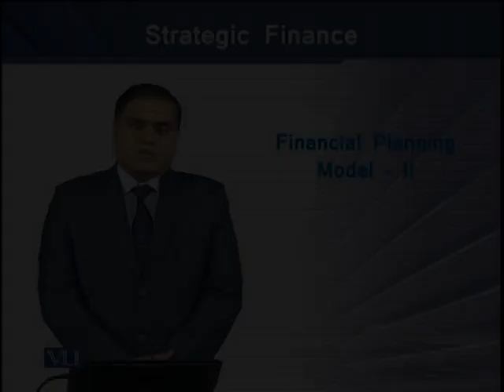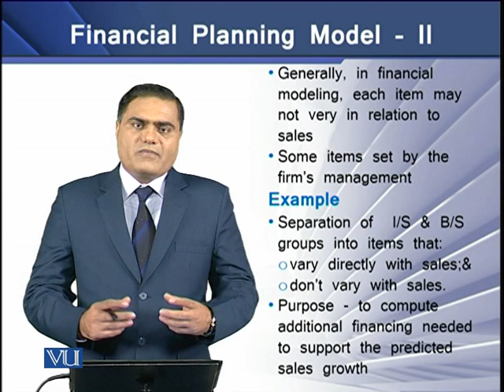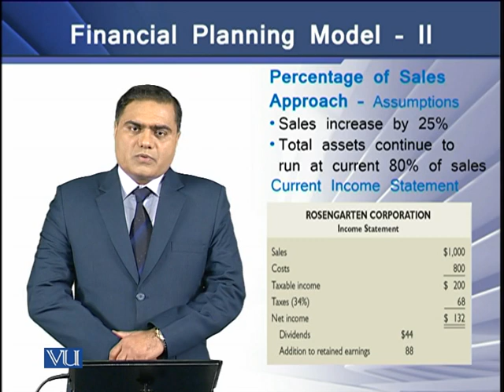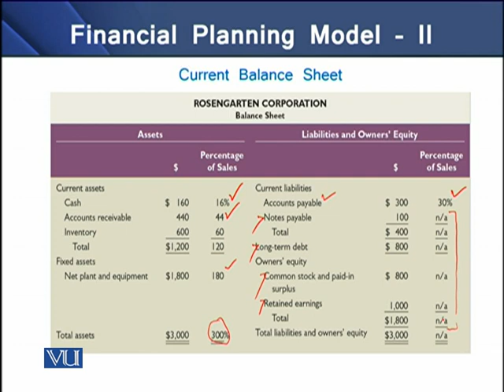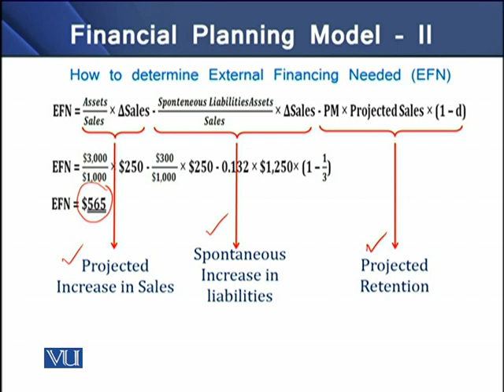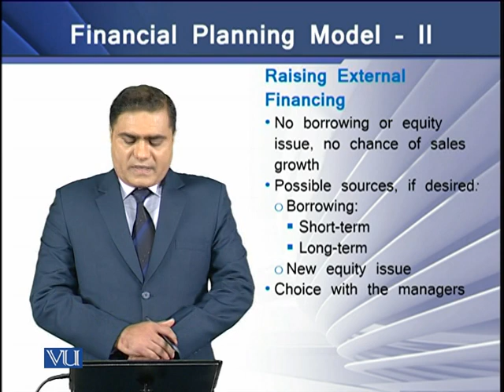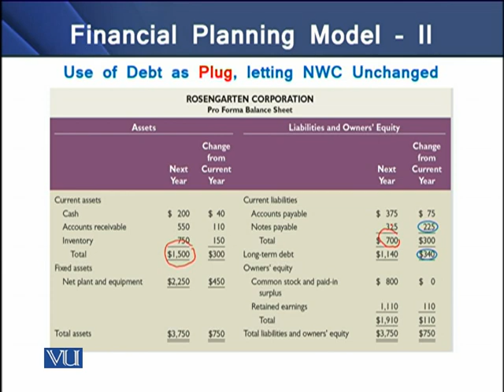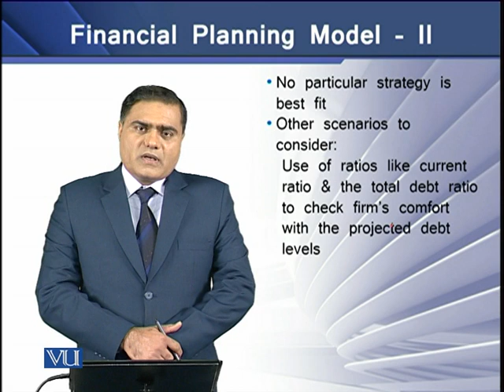Financial Planning Model – II | Strategic Finance | FIN703_Topic042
Topic-042 Financial Planning Model – II